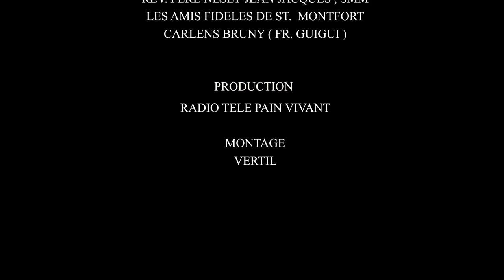VISITE DE LA RADIO TELE PAIN VIVANT A FORT LIBERTE , HAITI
ECOLE PERE ROGER SCHMIDT
GARDE SALINE FORT LIBERTE, HAITI

REV. PERE ETIENNE PIERRE , SMM